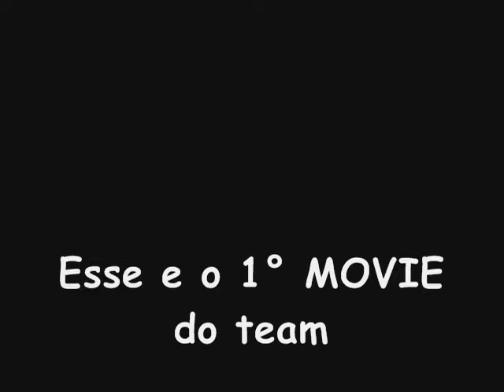MOVIE.FASTWAY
FASTWAY.team
UNIDOS
SEMPRÊ :)